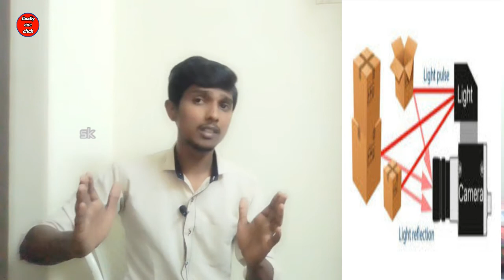அடேங்கப்பா இந்த camera க்கு பின்னாடி இப்படி ஒரு ரகசியமா - TOF camera | finally one click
IN THIS VIDEO WHAT IS MEAN BY TOF CAMERA  :

A ToF camera uses infrared light (lasers invisible to human eyes) to determine depth information - a bit like how a bat senses it surroundings. The sensor emits a light signal, which hits the subject and returns to the sensor. The time it takes to bounce back is then measured and provides depth-mapping capabilities. This provides a huge advantage over other technologies, as it can accurately measure distances in a complete scene with a single laser pulse.

 இந்த வீடியோ பிடித்திருந்தால் அதிகமாக share பண்ணுங்க